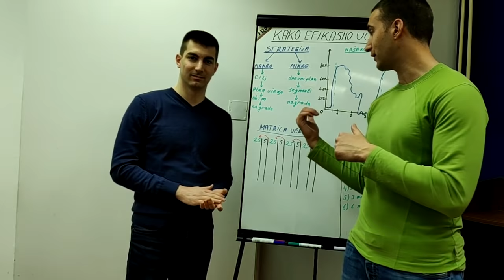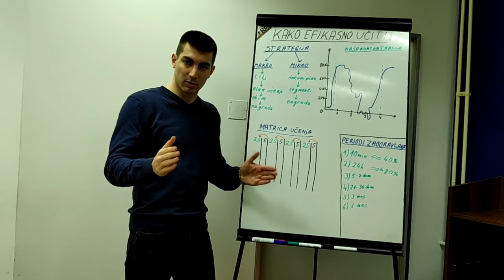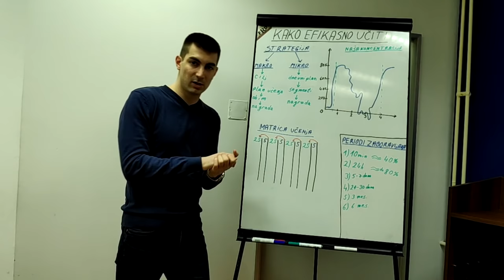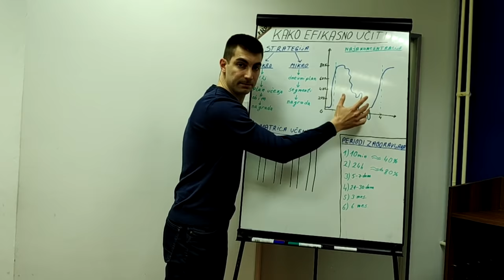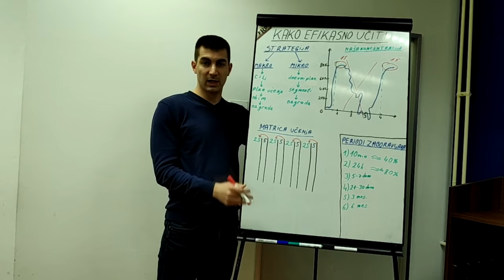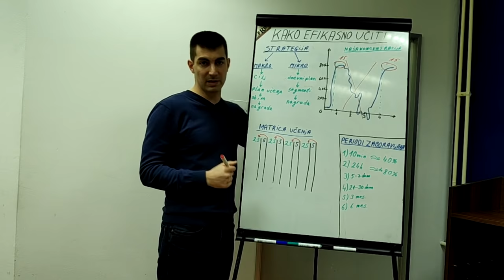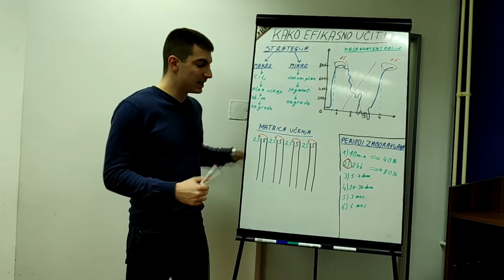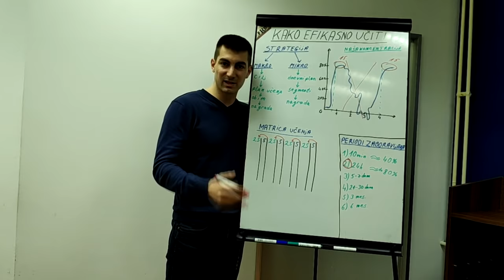Kako poloziti ispit za jedan dan? (efikasno ucenje)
Za više informacija/pitanja individualni rad na teme učenja, čitanja, pamćenja, brzog čitanja se javite Milošu.

Ukoliko želiš da budeš nova verzija sebe, muškarac koji prirodno privlači kvalitetne devojke u svoj život poseti naš sajt i kontaktiraj nas: